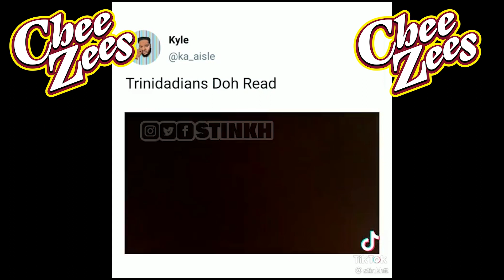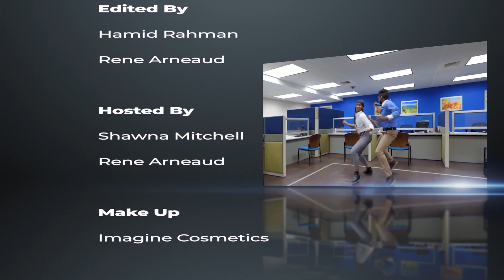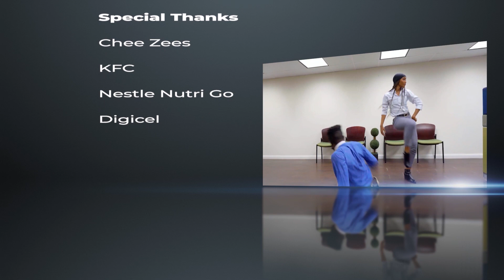Moves Episode 5